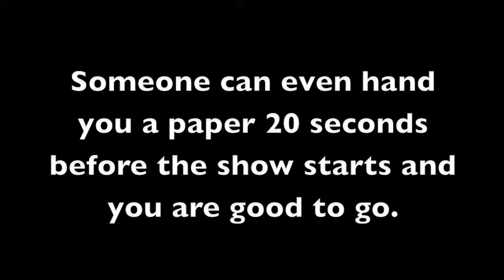Tearify Newspaper Mindreading (Nate Kranzo)